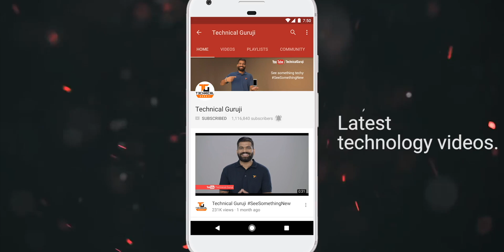Tech Talks #683 - Zenfone Max Pro M2, OnePlus 6T McLaren, Xiaomi Play Phone, Apple Ban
Namaskaar Dosto, Tech Talks ke is Episode mein maine aapse kuch interesting Tech News Share ki hai jaise OnePlus 6T McLaren Edition, Xiaomi Play, Google Fine in Russia, Asus Zenfone Max Pro M2 and Max M2 Launch, Vivo Nex Dual Display, iPhone Ban in China aur bahut kuch. Mujhe umeed hai ki yeh video aapko pasand aayega.